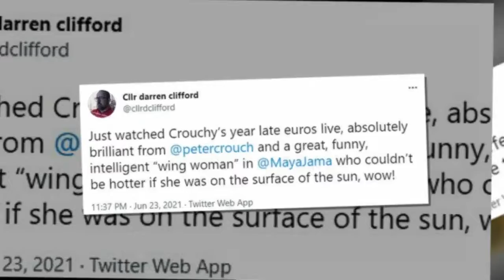Maya Jama shows off her incredible figure in tight unitard on Crouchy's Year Late Euros 721019